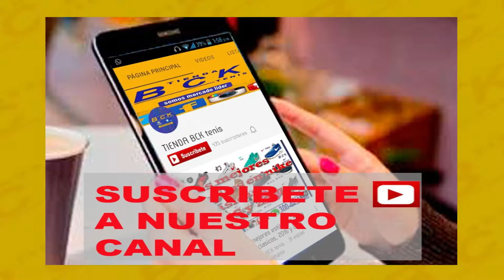TENIS ZAPATILLAS NIKE AIR FORCE ONE HOMBRE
mas de 150 referencias disponibles
para ver mas estilos en tenis VISITENOS EN FACEBOOK: